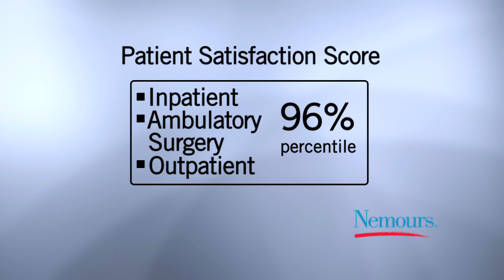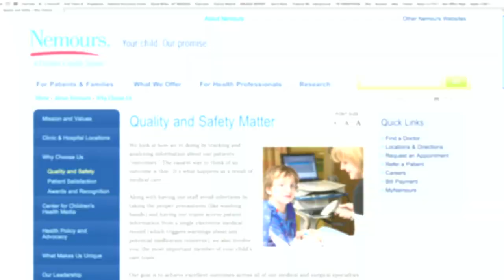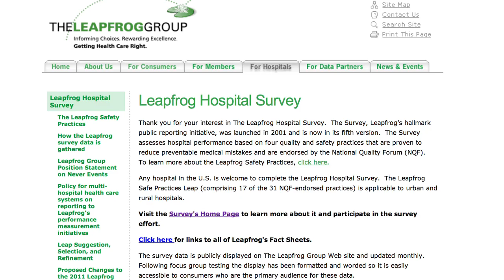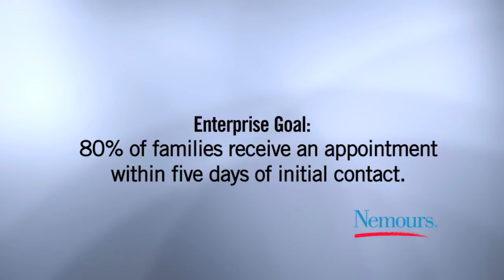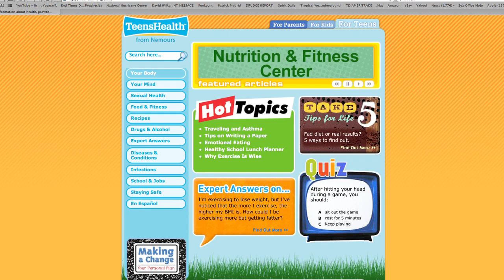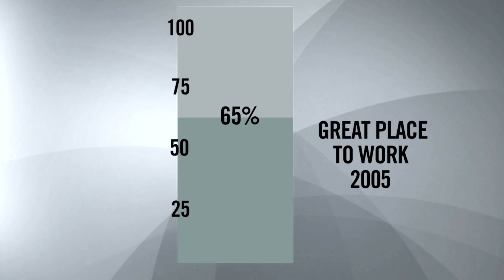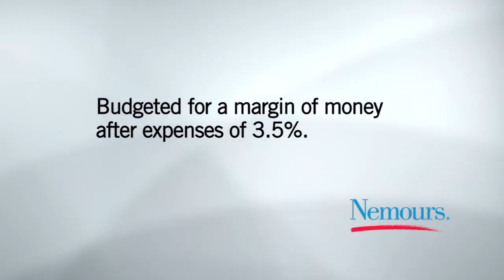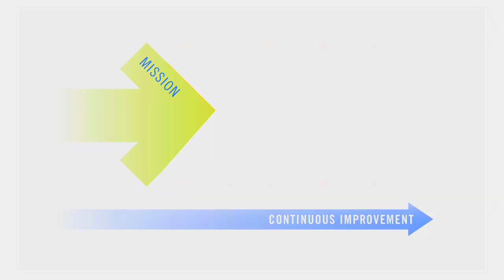The State of Nemours with Dr. David Bailey .mov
Nemours President & CEO, Dr. David Bailey, shares the activities and accomplishments of 2011, including outstanding achievements in patient satisfaction and quality outcomes. He also looks at what's ahead for Nemours in 2012, such as the opening of Nemours Children's Hospital in Orlando, Florida and continued construction of the Expansion of Nemours/Alfred I. duPont Hospital for Children in Wilmington, Delaware.